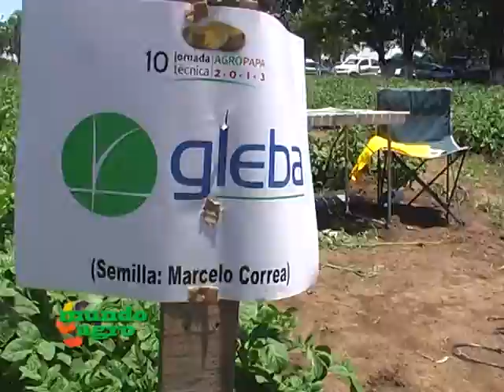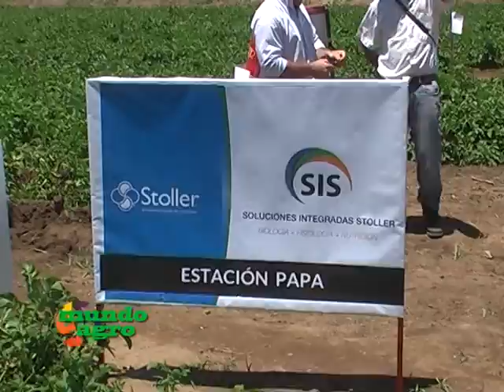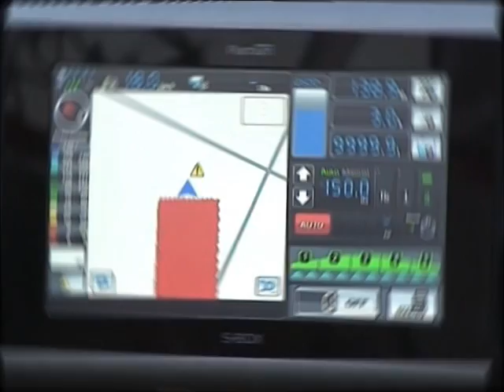MUNDO AGRO 01MAR03DIC2013 AGROPAPA 2013 AGUSTIN PIZZICHINI FAA